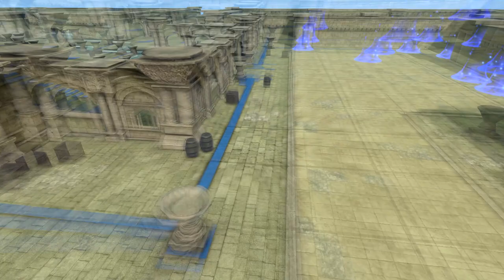[Fire Emblem Engage] Desvío: El Rey Heroico (Difícil/Clásico)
Este Desvío está basado en el Capítulo 16 de (New) Mystery of the Emblem.

🠚 Antes de la batalla: 0:00
Marth comenta que estas ruinas le recuerdan al castillo de Altea, lugar donde se crió y que le fue arrebatado por el Imperio de Doluna cuando comenzó la Guerra de las Sombras. Muchos guardias murieron para ayudarle a escapar y, eventualmente, pudo recuperarlo gracias a la ayuda de sus aliados. Aunque Marth sea considerado el "Rey Heroico", él cree que los verdaderos héroes fueron quienes lucharon a su lado.

Alear entiende a lo que se refiere Marth, puesto que ella también lucha por un futuro de paz para sus amigos y aliados, y está dispuesta a darlo todo por ellos. Viendo su determinación, Marth desafía a Alear a un duelo con el que podrán fortalecer su vínculo.

🠚 Batalla: 1:54
Nada más empezar verás un tutorial sobre cómo funciona el Emblema Alear, sólo si no has combatido después de terminar el Capítulo 22.

Quitando eso, el mapa se puede dividir en dos mitades: la derecha que es donde está Marth y la izquierda con todos los Campeones. Es buena idea centrarse en la parte izquierda primero, porque además hay algunos Ladrones que intentaran robar el contenido de los cofres. En realidad no tienen nada interesante salvo un archa de plata, pero siempre es satisfactorio atrapar a los Ladrones antes de que escapen.
El principal motivo de esta recomendación es que atacar a cualquier enemigo dentro de la sala donde está Marth, o que ellos te ataquen a ti, hará que la puerta se abra y todos se vuelvan agresivos. Mejor despejar un poco el mapa en vez de ser atacado por ambos flancos, ¿no?

Hay unos cuantos enemigos que tienen piedras resurrectoras aunque no sé si hacen referencia a alguien en particular. El Campeón cerca de los cofres es definitivamente Astram, porque es donde se encontraba en el mapa original pero el resto... supongo que por sus clases puedes relacionarlos con personajes como Merric (Sabio), Gordin y Ryan (Tiradores), Aidraug (General), Ogma (el otro Campeón), y Barst y Cord/Bord (Guerreros). Raro que no haya mini-jefes Paladines como referencia a Cain/Abel/Jagen o un Jinete Wyvern para Shiida, la verdad.

🠚 Final: 48:38
Mientras luchaba contra Alear, Marth ha recordado a Tiki, un Dragón Divino de su mundo. Tiki decidió luchar junto a los humanos tras despertar de su letargo y forjó una fuerte amistad con Marth pese a ser de diferentes especies.
Al igual que Tiki, Alear agradece a Marth que esté a su lado porque gracias a él y al resto de sus aliados, siente que puede conseguir lo que se proponga.